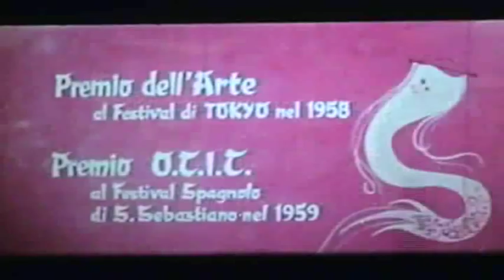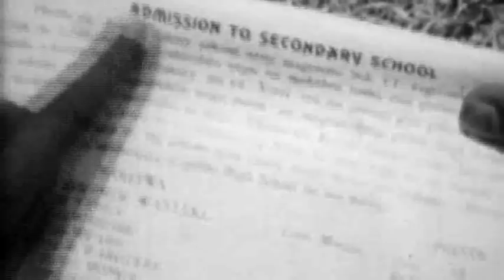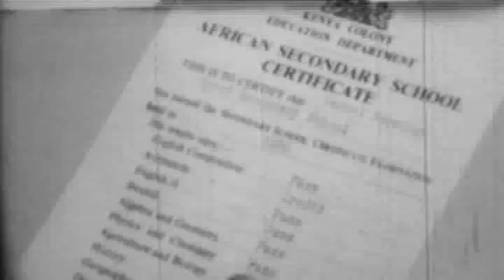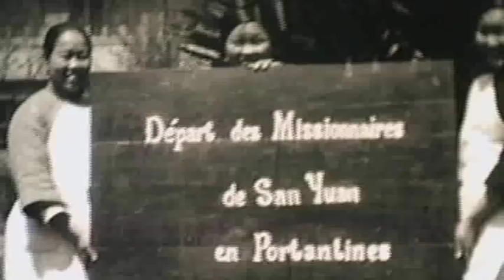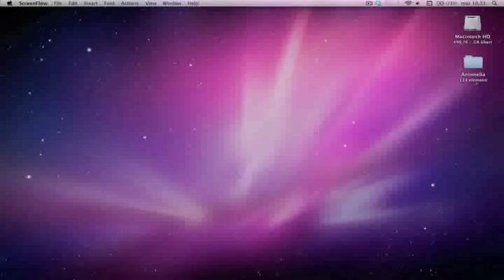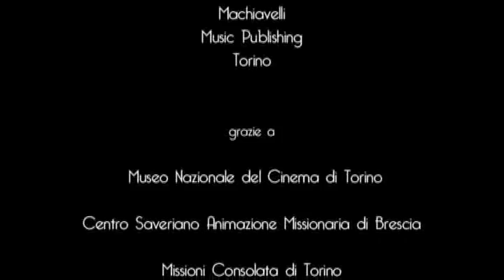SELVAGGI. Con rispetto parlando.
l'epopea del cinema missionario italiano dal 1920 agli anni settanta.